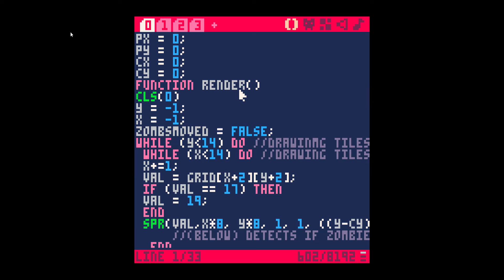Pico 8 Single Screen Puzzler